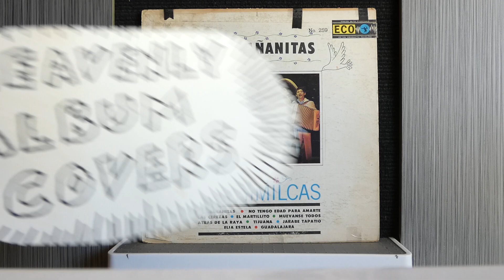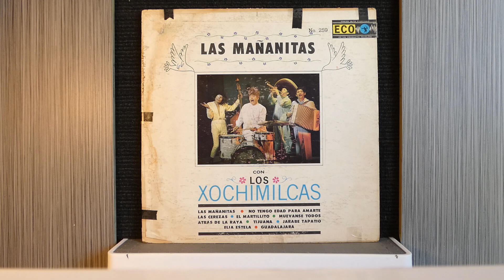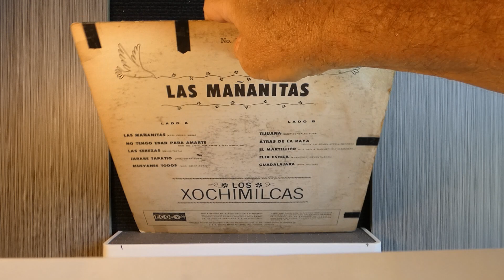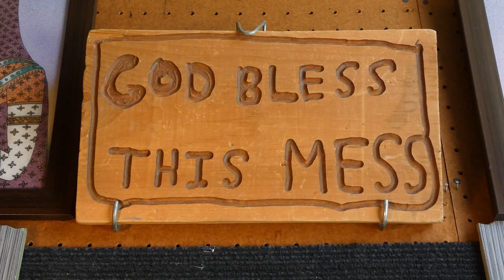Los Xochimilcas - "Las Mananitas"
Peerless Records